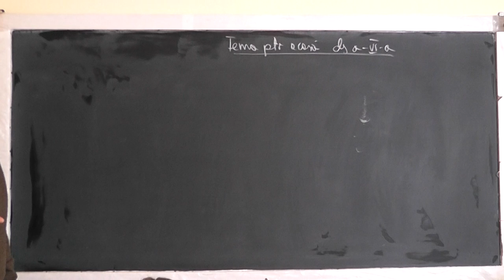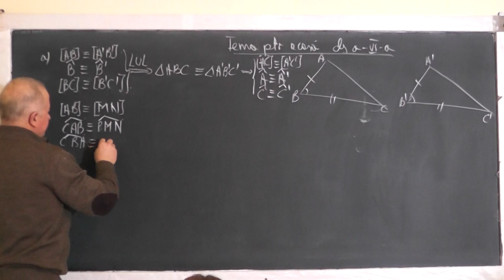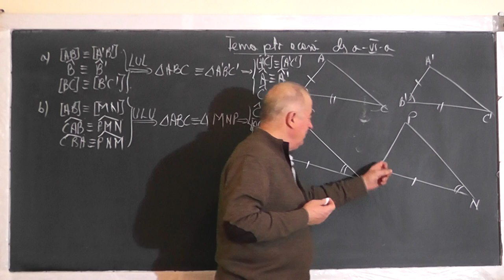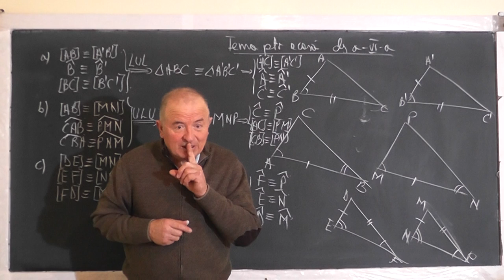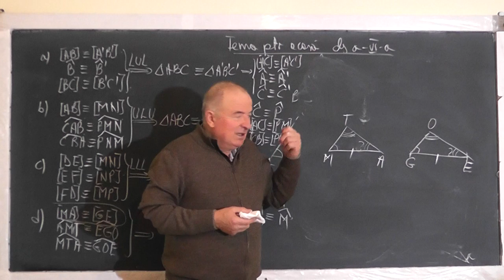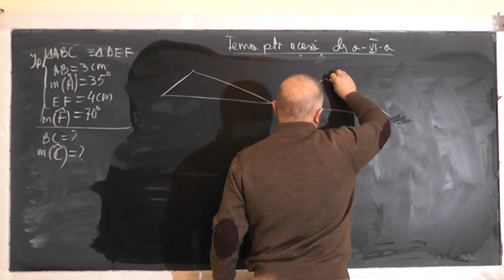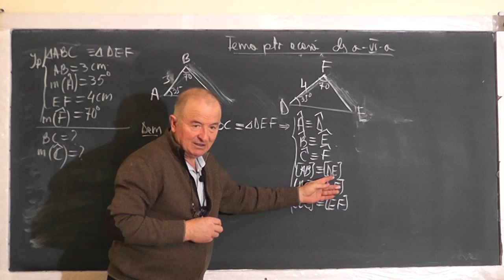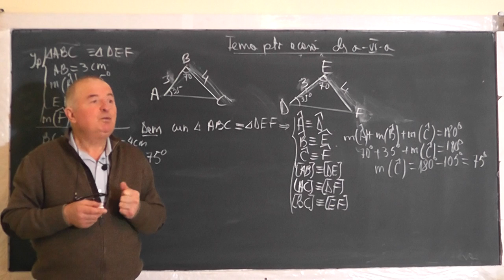1/2 Lectia 1346 Rezolvam probleme cu congruenta triunghiurilor Cazuri de congruenta - Clasa 6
Aceste lectii sunt SUSTINUTE de VOI si daca va sunt utile, as aprecia un Like, Share, Comment - In aceasta lectie de matematica pe care o puteti vedea in direct si pe ne ocupam de tema pentru acasa la clasa a VI-a la geometrie plana. Din cuprins: Congruenta triunghiurilor, Cazuri de congruenta (LUL, ULU, LLL).
- VIDEO MATEMATICA cu Proful Online sau cautati pe Google: profu online Ioan Ursu